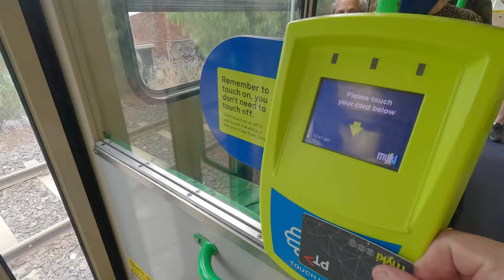Exploring Melbourne and Flying Home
Today's video is 2 days in one, Exploring the city and also flying back to Canberra on Jetstar.

Gear//
GoPro Hero 11 Black:

Chapters
Day 1 0:00
Day 2 and 3 5:20
Flying Home 5:57